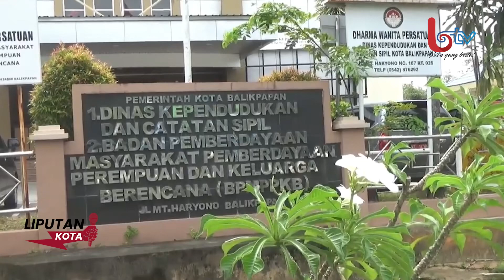DISDUCKCAPIL BALIKPAPAN CATAT PENDUDUK SEMENTARA